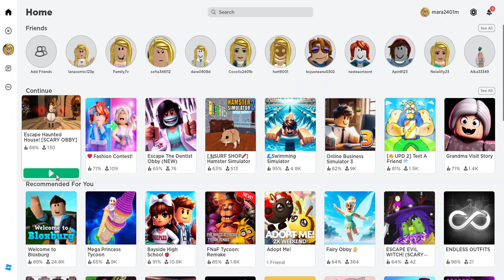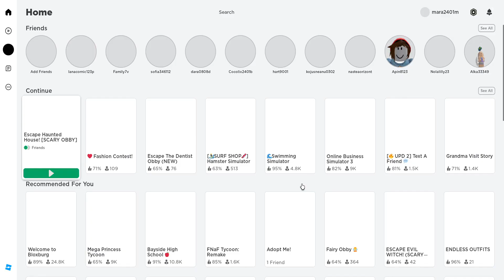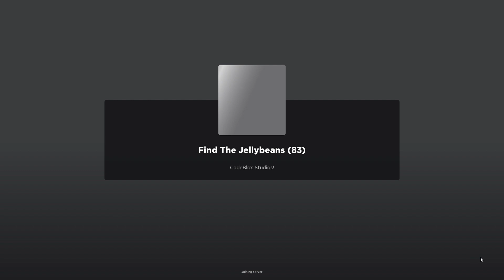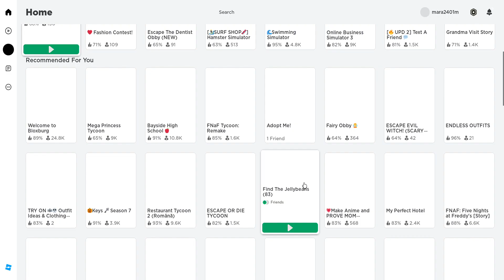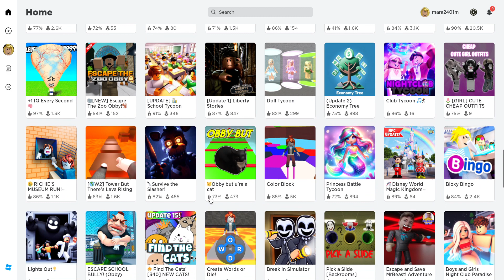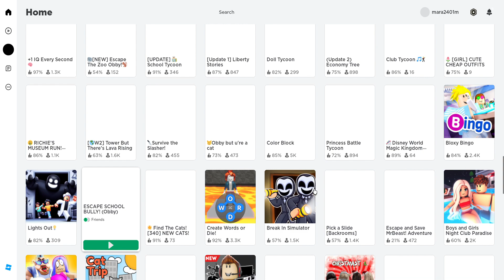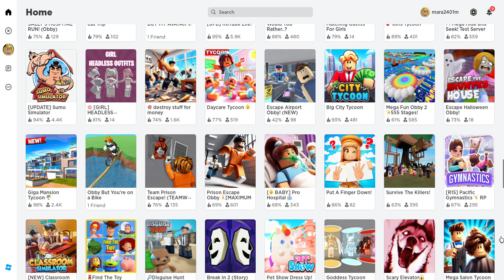Roblox 2023 11 12 11 18 25